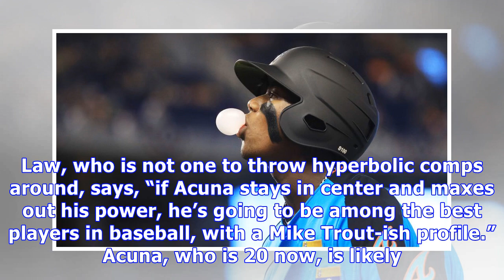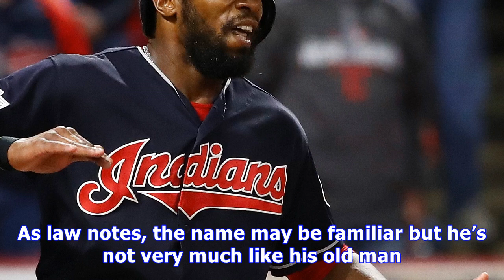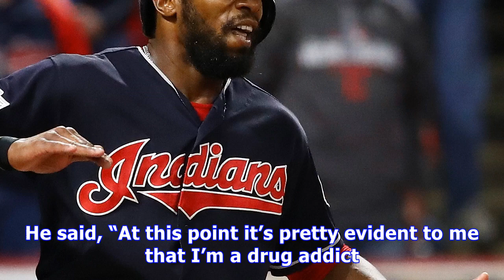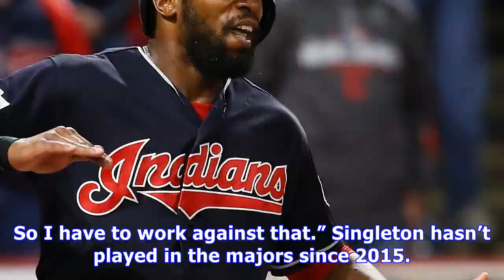Ronald acuna tops keith law’s top-100 prospect list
ESPN’s Keith Law has released his annual top-100 prospects list. According to Law, Braves outfielder Ronald Acuna is the number one prospect in baseball. After blazing through High-A and Double-A ball last season, Acuna was the youngest player in Triple-A in 2017. He was 19 years-old all season long and put up a fantastic line of .335/.384/.534 in 486 plate appearances at Double and Triple-A. He then went on to star in the Arizona Fall League, leading that circuit in homers. Law, who is not one ...